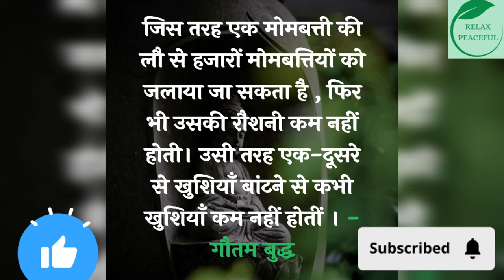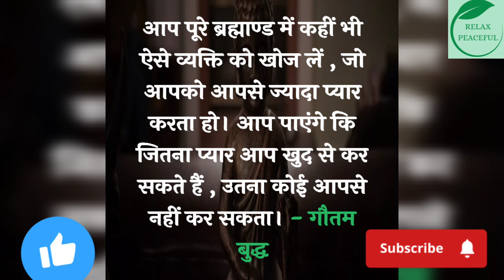शब्द जो आपका जीवन बदल दे/words that change your life# qouts#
# thoughts#
#10 सुविचार जो बदल देंगे आपकी जिंदगी //10 motivational thoughts that will change your life
10 किताबें जो आपका जीवन बदल देंग /10 books that can change your life it motivation
# शब्द जो आपका जीवन बदल#
words that change your life#
theory of karma#

theory of karma by avdhoot baba shivanand ji

part 1

theory of karma in hindi#

theory of karma shivyog

theory of karma by hirabhai thakkar

theory of karma sri m

theory of karma part 1

theory of karma by osho

Listen the sleeping music in the backgrond for calming
Relaxation. Deep ,Sleep, music therapies, sleep music, soothing relaxation many types of Relaxing sleep, healing and meditating music here music crieaf, flute, traditional music instrument. Relaxing music reduce stress and remove negative thought  and get Positive energy.
2#Relaxing music # shooting # chillout # healing # sleemo music # Flute # Yoga #720#580#256#228#216#530

Note: Please Don't Listen music while  Driving a vehicle